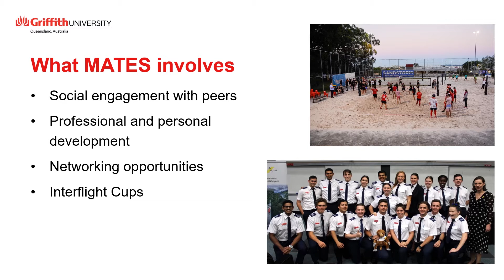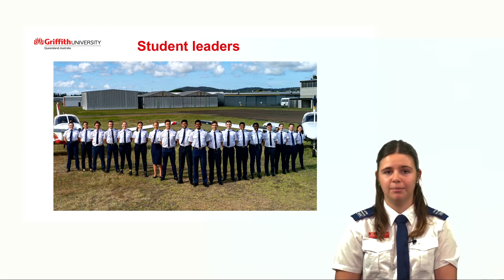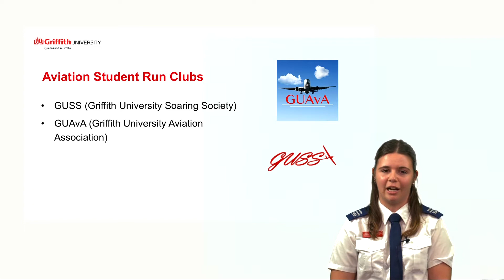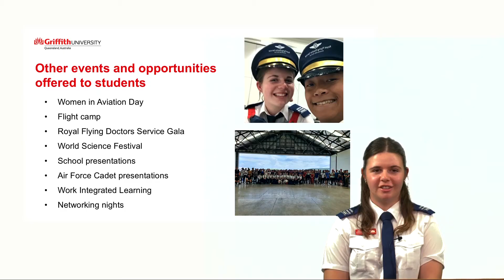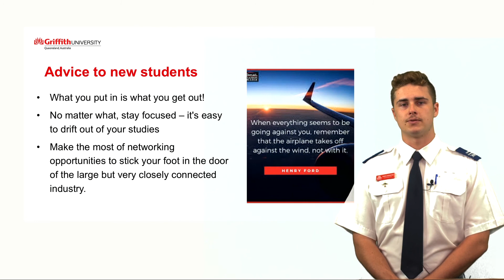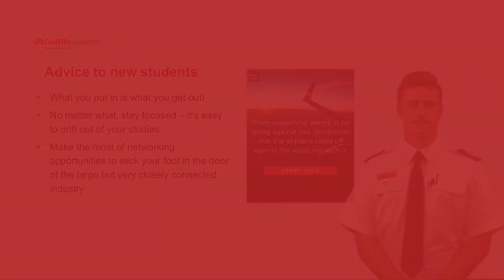What to expect to get out of your Aviation Degree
2020 Chief Student Pilots Matilda Sandell and Aaron Hannaford provide some insight into some of the student experiences such as the MATES program, student clubs and social activities you can expect to get out of your Aviation degree.